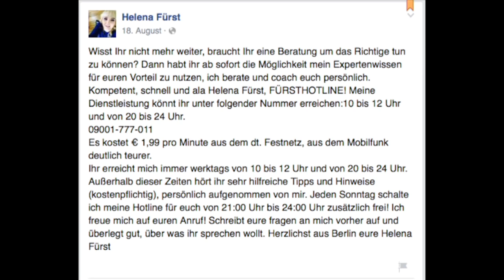Fernsehkritik-TV 165 (Posch, Stadlshow, Fürst) - Teaser